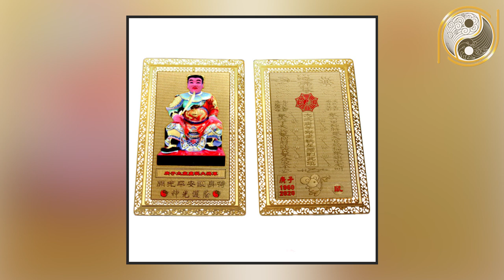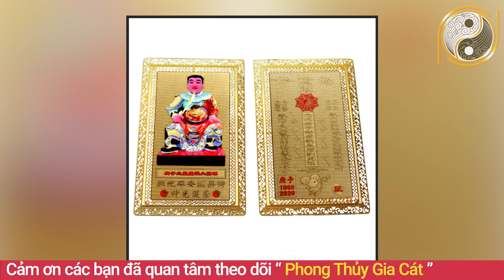Xem Bói 9 Nốt Ruồi Phụ Nữ Giàu Sang Phú Quý Đem Lại Số Mệnh May Mắn Tiền Bạc Tiêu Mãi Không Hết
01. Linh phù giải hạn
02. Hồ lô hóa giải Ngũ Hoàng
03. Mai Hoa Phú Quý
04. Gương bát quái tinh cầu
05. Kim bài thái tuế 2023
06. Vòng tam hợp Dần Ngọ Tuất
07. Vòng tam hợp Thân Tý Thìn
08. Vòng tam hợp Hợi Mão Mùi
09. Vòng Tam Hợp Tỵ Dậu Sửu
10. Bát bảo tâm kinh
11. Minh Quang pháp bảo cầu
12. Minh Quang pháp bảo lục giác
13. Tỳ Hưu Lộc Tài (Đồng)
14. Tỳ Hưu Khai Vận ( Bạch Ngọc)
15. Bách Niên Tụ Tài ( tụ tài lộc)
16. Song long ngọc ấn ( ấn thăng quan)
17. Kim bài ngũ Lộ Thần Tài
18. Hồ lô bình an ( treo xe)
19. Móc khóa văn xương
20. Ống bút văn xương gỗ đào
21. Bút văn xương gỗ đào
22. Bút văn xương gỗ đào nhỏ
23. Hoa mai kim tiền ( mạ vàng )
24. Các vật phẩm phong thủy khác Nội dung: Xem Bói 9 Nốt Ruồi Phụ Nữ Giàu Sang Phú Quý Đem Lại Số Mệnh May Mắn Tiền Bạc Tiêu Mãi Không Hết.